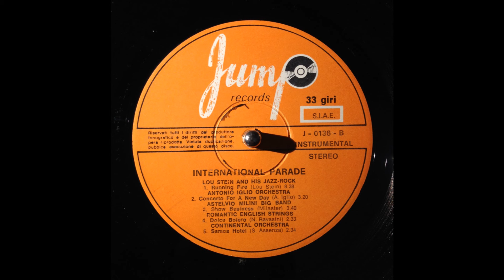SpongeBob Soundtrack - "Samoa Hotel"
Composed by Salvatore Assenza and Franco Zauli (uncredited on record label), played by the Italian Continental Orchestra.
Plays for a brief time (though distorted) in The Reef bathroom in "Something Smells".  This is from Jump Records J-0136 LP "International Parade".